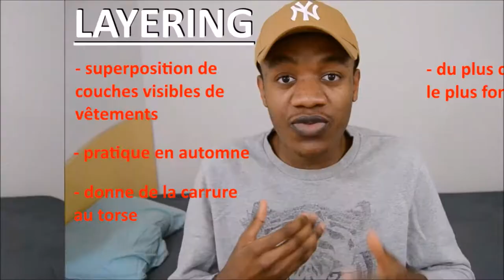Porter Le Layering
En automne ou en hiver, le layering c'est vraiment trop utile, ça apporte de l'originalité, on en parle aujourd'hui ;)